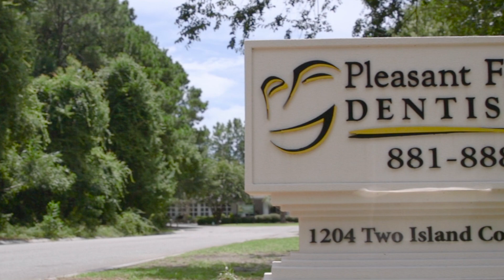Pleasant Family 30